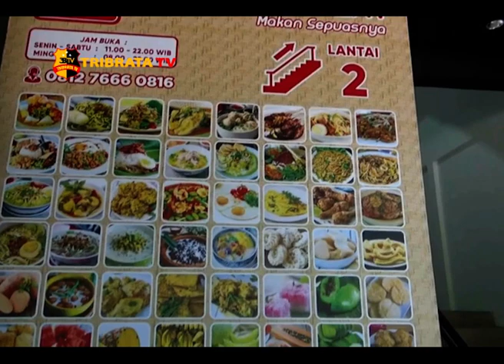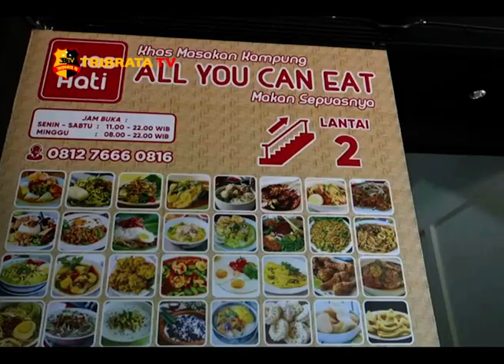PUAS HATI KHAS NUSANTARA IMBANGI RAMAINYA MASAKAN LUAR DI BATAM